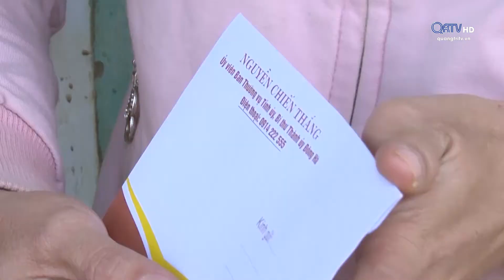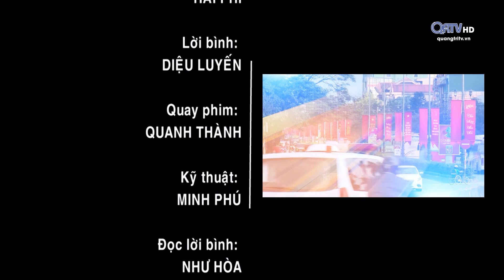[Chuyên mục] Đông Hà thành phố hôm nay - ngày 27/10/2020 | Truyền Hình Quảng Trị